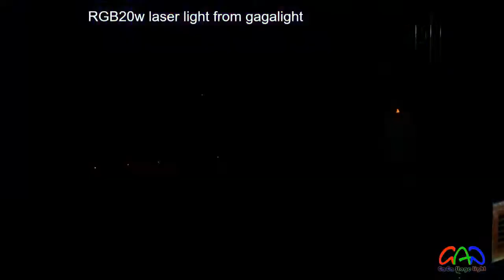RGB 20w laser light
20W RGB animation laser light effect

Specification
Voltage: AC110-240v; 50/60Hz
Modulation: 100k Analog / TTL
Beam diameter: R: 5 x 6 mm; G:4 x 6.5 mm; B: 3 x 6.5 mm
Configuration: R: 6w/638nm; G: 6w/520nm; B: 8w/445nm
Beam divergence: less than 1.0
Control option:ILDA Standard D-Sub 25, Music Active, Auto Active, DMX512, Master/slave, SD card
Product size: 43(L)*34(W)*26(H)cm